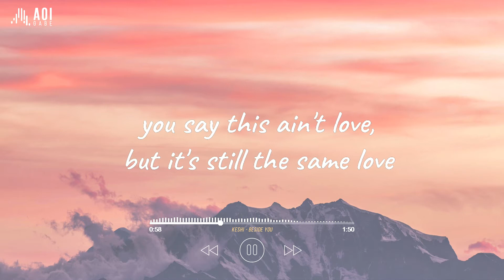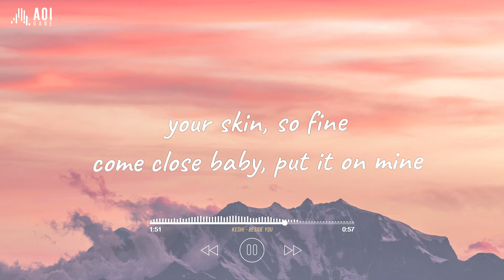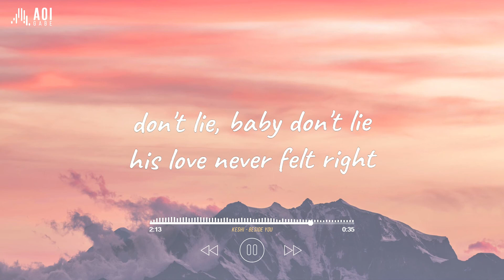beside you - keshi (Lyrics)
beside you by keshi

Music video by keshi performing beside you (Lyric Video).

//Lyrics//
It's just you and I, and no other guys
We got no interruptions and we both feelin' the vibe
Say I'm not your type
But I know what's on your mind
We can talk about nothin' or we can see what it's like

Don't lie, baby don't lie
His love never felt right
Switch sides and I'm beside you
If you say it's alright (Don't lie, baby don't lie)

Way too many heads, need a steady view
Smokin' cigarettes at the rendezvous
Never meant to cross you
But my jaw hit the floor with the one, two
Think I want you
You say this ain't love, but it's still the same love
Make love, anythin' to sate ya
Don't be shy, you decide
Say can I, make you mine?

Switch sides and I'm beside ya
If you say it's alright (Lemme show you how it feel like)

(Ahh) Your skin, so fine (Ah-ahh, ahh)
Come close baby, put it on mine (Ahh)
Your skin, so fine (Ah-ahh, ahh)
Come close baby put it on mine

No-ohh-ohh, yeah-yeah-yeah

Switch sides and I'm beside ya (Ahh)
If you say it's alright (Ah-ahh, ahh)
(Lemme show you what it feel like)